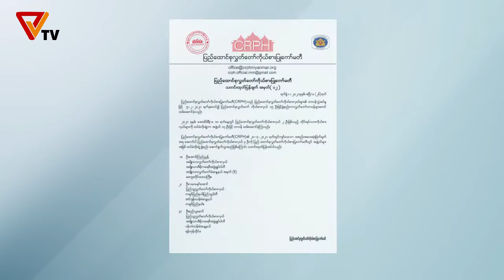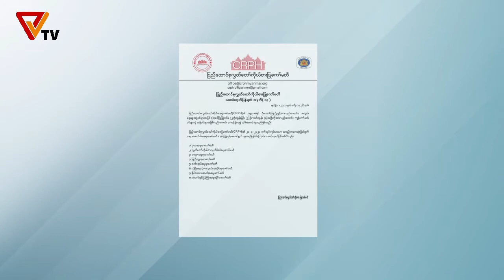News (April 26/2021)